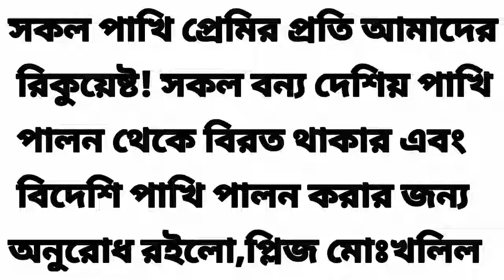কাকঠুঁটো ফিঙে।দেখতে যেমনি হিংস তেমনি স্বভাবেও।খুব সাহসী পাখি।চিল,বাজদেরকে তেড়ে যায়, মাথায় ছোঁ মারে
কাকঠুঁটো ফিঙে।দেখতে যেমনি হিংস তেমনি স্বভাবেও। খুব সাহসী পাখি। চিল, বাজদেরকে তেড়ে যায়, মাথায় ছোঁ মারে@Family24-Crow billed Drongo  Dicrurus annectans

Family24 Pakhitottho World-Bird-Life-Information#pexels#shrotvideo

গ্রীষ্মমণ্ডলীয় চিরহরিৎ ও নিম্ন ভূমির বনাঞ্চলের বাসিন্দা। দেখতে যেমনি হিংস তেমনি স্বভাবেও। খুব সাহসী পাখি। চিল, বাজদেরকে তেড়ে যায়, মাথায় ছোঁ মারে। ছোট পাখিদের ক্ষতি করে না। ছোট পাখিরা এদের বাসার কাছাকাছি বাসা বাঁধার চেষ্টা করে নিরাপদ থাকতে। কণ্ঠস্বর কর্কশ। ঠোঁট মোটা, দেখতে কাকের ঠোঁটের মতো।

বৈশ্বিক বিস্তৃতি বাংলাদেশ, ভারত, নেপাল, মিয়ানমার, চীন, সিঙ্গাপুর, ইন্দোনেশিয়া, মালয়েশিয়া, ফিলিপাইন, থাইল্যান্ড, ও ভিয়েতনাম পর্যন্ত। বিশ্বব্যাপী হুমকি না হলেও দেশে যত্রতত্র দেখা মেলে না। প্রিয় পাঠক, এবার ভিন্ন প্রসঙ্গ। আকবারী ছিদ্দিকা (শিল্পী) মানিকগঞ্জ নিবাসী। প্রকৃতিপ্রেমী মানুষ। পাখ-পাখালির ভীষণ ভক্ত তিনি। খুঁটিয়ে খুঁটিয়ে জানতে চান কখন কোথায় কোন পাখির সাক্ষাত মিলবে। আজকের পাখিটি নিয়ে তার দারুণ কৌতূহল, তার সেই কৌতূহল মেটানোর চেষ্টা করলাম।

পাখির বাংলা নাম: ‘কাকঠুঁটো ফিঙে’, ইংরেজি নাম: ‘ক্রো-বিল্ড ড্রোঙ্গো’ (Crow-billed Drongo), বৈজ্ঞানিক নাম: Dicrurus annectans | এরা ‘ভূজঙ্গ’ নামেও পরিচিত।

প্রজাতির গড় দৈর্ঘ্য ২৭-৩২ সেন্টিমিটার। ওজন ৪৪-৬৮ গ্রাম। মাথা থেকে লেজ পর্যন্ত নীলচে কালো। ডানা এবং লেজের প্রান্ত পালক কালো। লেজের মধ্যখানটা চেরা, মাছের লেজের মতো। চোখ কালো। ঠোঁট ধাতব কালো, মোটা, শক্ত মজবুত। পা কালচে। স্ত্রী-পুরুষ পাখির চেহারায় সামান্য তফাৎ রয়েছে।

প্রধান খাবার: কীটপতঙ্গ, ফুলের মধু, টিকটিকি, প্রজাপতি, ভীমরুল, কেঁচো ইত্যাদি। প্রজনন সময় এপ্রিল-জুন। গাছের তেডালের ফাঁকে বাটি আকৃতির বাসা বানায়। বাসা বানাতে উপকরণ হিসেবে ব্যবহার করে পশুর পশম, সরু লতাঘাস ইত্যাদি। ডিম পাড়ে ৩-৪টি। ডিম ফুটতে সময় লাগে ১৪-১৫ দিন।

লেখক: আলম শাইন।কথাসাহিত্যিক, কলামলেখক
, বন্যপ্রাণী বিশারদ ও পরিবেশবিদ
সূত্র: দৈনিক মানবকণ্ঠ